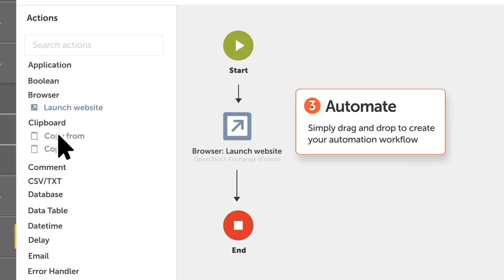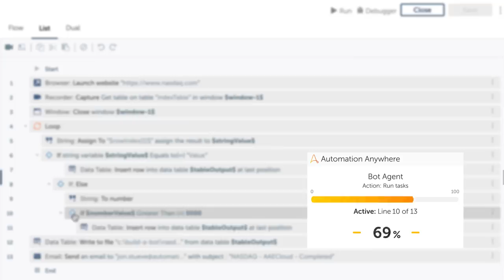Enterprise A2019 RPA Platform from Automation Anywhere | Automation Faster Than Ever Before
Automation and RPA (robotic process automation) made brilliant with Enterprise A2019 from Automation Anywhere. RPA in a few clicks. Deploy on the web. Scale in the cloud. Discover what’s new

Enterprise A2019 is a game changing intelligent platform packed with an unprecedented number of new features. It is so easy to use, deploy, and scale that we’d like you to experience its debut and see for yourself. In the first of three videos, see how easy it is to log in, click to start building bots, and simply drag and drop to create your automation workflow.